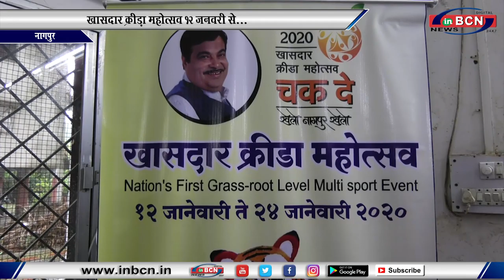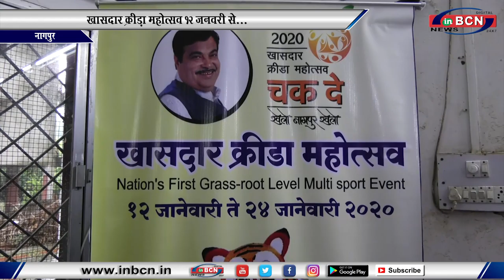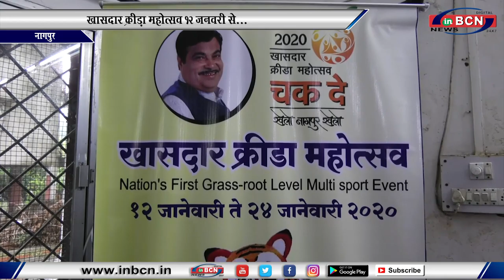खासदार क्रीड़ा महोत्सव १२ जनवरी से...INBCN NEWS